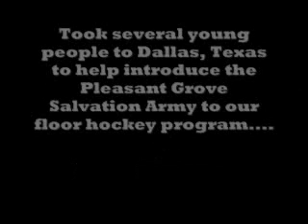HOCKEY NIGHT 1994 Dallas, TX